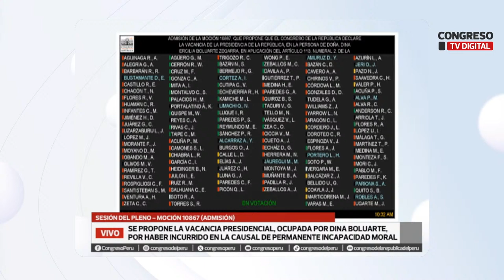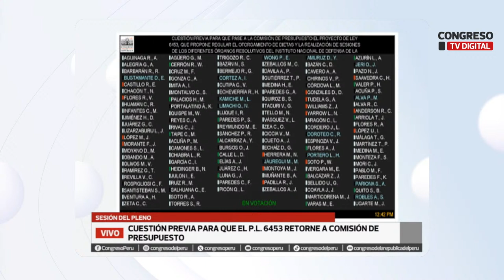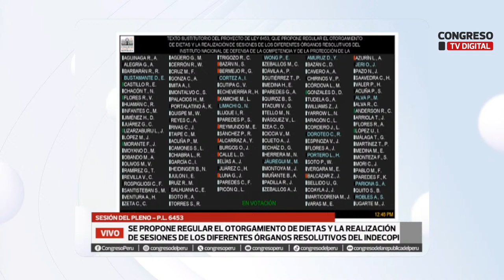SIGUE EN VIVO LA SESIÓN DEL PLENO DEL CONGRESO - 4 DE ABRIL DEL 2024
📣CongresoTVDigital | Sesión del PlenoDelCongreso.